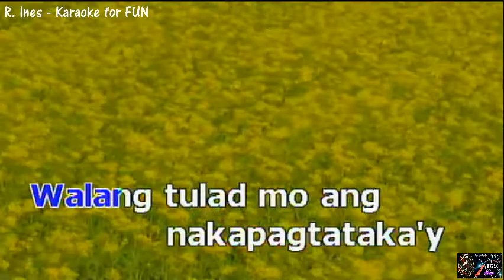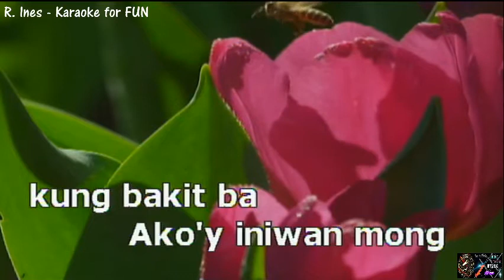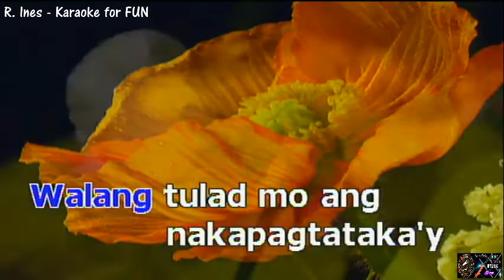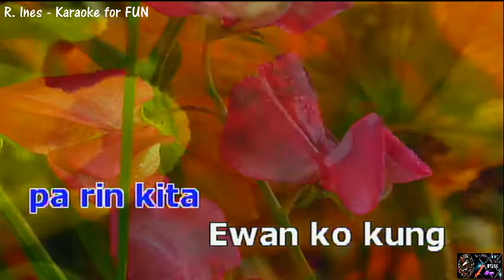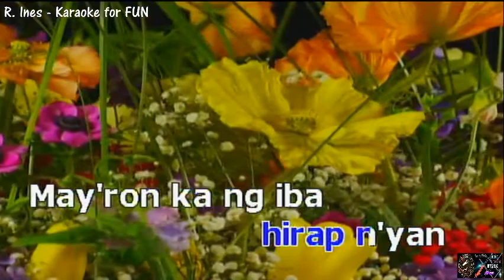Miss Kita Kung Christmas - Aiza Seguerra Karaoke